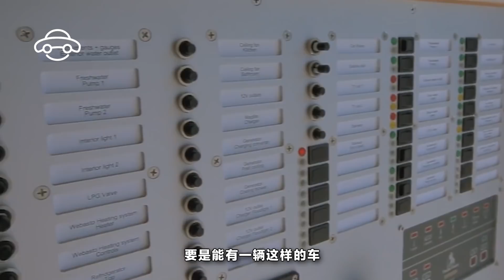適應全地形的越野房車，續航能力堪稱逆天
越野車即使是在荒山野嶺也能如履平地，而房車可以讓你在野外享受舒適的住宿。可是，越野車沒有房車的舒適性，房車也沒有越野車優越的性能，當兩者組合在一起，就有了越野房車。越野房車既能給車主帶來舒適的住宿，又具備優越的越野性能，各種地形全都不在話下，是自駕旅遊的首選。但是，兼備各種生活設施和越野性能，意味著越野房車的價格不會便宜。目前，世界上最貴的越野房車售價8000萬，這個價格都可以在北京買四合院了。